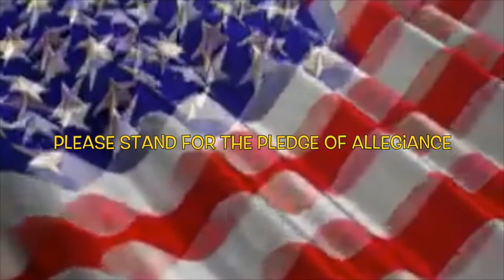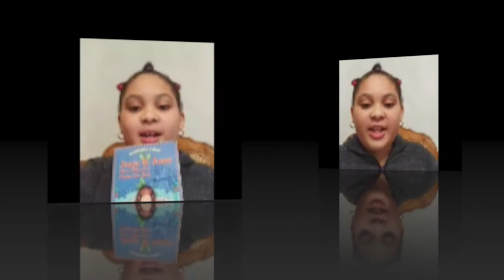May 26, 2021 (Destiny)